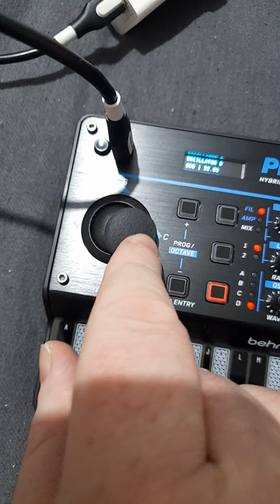Analogue Seaotter - Clonesville